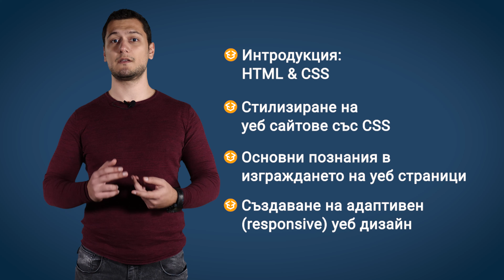Курс "HTML & CSS" с лектор Симеон Петров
Целта на курса "HTML & CSS" е да положи основни знания по уеб технологии и по-конкретно запознаване с HTML5 и CSS3. Придобиват се начални знания в уеб разработката, уеб браузъри, инструменти за HTML / CSS / DOM разработка и се развиват практически умения за използване на езика за описание на уеб съдържание (HTML) и езика за стилизиране на уеб съдържание (CSS). Изучават се основните HTML тагове, параграфи, списъци, таблици, форми, контроли и таговете за семантичен HTML. Набляга се на основните CSS селектори и стилове, работа с класове, презентационни правила, правила за позициониране и изглед (layout) в CSS. Покриват се последните новости на HTML5 и CSS3 стандарта. Курсът набляга на практически упражнения с HTML и CSS, чрез които ви въвлича в реални проекти за изработка на уеб страници, имплементация на фрагменти от сайтове и създаване на цялостни модерни уеб сайтове с добра визия, съвременна структура и мобилна поддръжка.